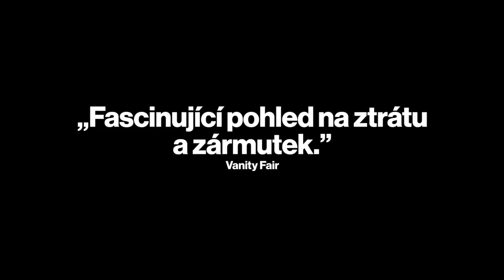Foxtrot – trailer CZ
V kinech od 12. dubna 2018.

Jonathan Feldman hlídá spolu s třemi dalšími mladíky opuštěný checkpoint kdesi v poušti na severu Izraele. Od četby komiksů a poslechu starého rádia je občas vyruší projíždějící automobil či velbloud, který se po cestě líně prochází sem a tam. Mladé vojáky vytrhne z nudy až nečekaná událost s fatálními následky. Jonathanovi rodiče se mezitím v Tel-Avivu snaží vyrovnat s tragickou zprávou a zjistit, co se vlastně kdesi v poušti odehrává.
Snímek Foxtrot zprostředkovává surreálnou armádní zkušenost mladých vojáků a zabývá se tématy viny, ztráty a traumat, která se v izraelské společnosti přenášejí z generace na generaci. To vše originálním vypravěčským způsobem, který je prostoupen citem pro krásu, absurditou a jemným humorem. Pro své protiválečné vyznění vzbudil snímek ve své rodné zemi kontroverze, posléze získal 8 cen izraelské filmové akademie. Byl také oceněn Velkou cenou poroty na festivalu v Benátkách a byl za Izrael nominován na Oscara za nejlepší zahraniční film.